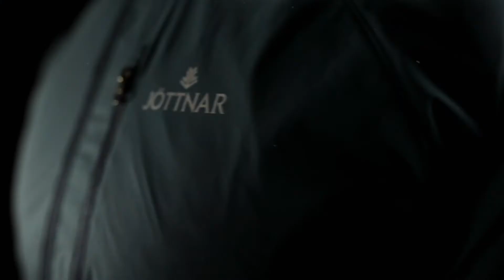Tyr | Lightweight Windproof Jacket | Jöttnar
Tyr is a super light wind shell, built for mountain and trail running in mixed conditions. Made from lightweight, micro-ripstop nylon, it gives wind protection to the torso while mesh side panels provide ventilation when working hard.